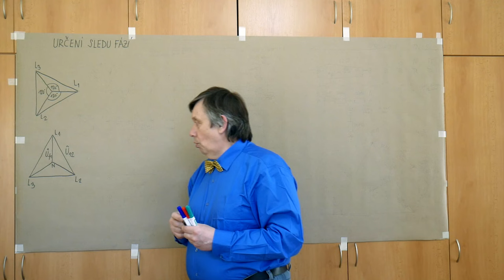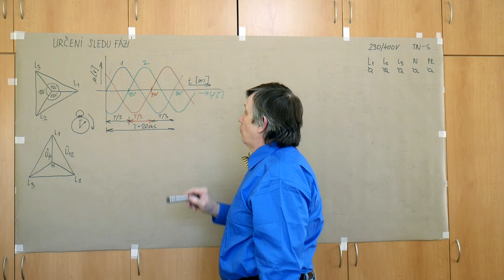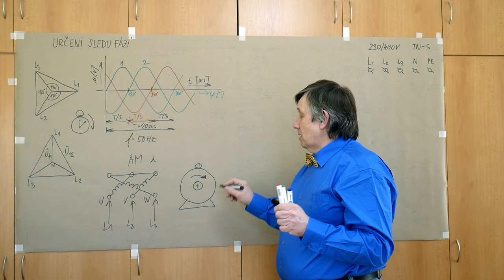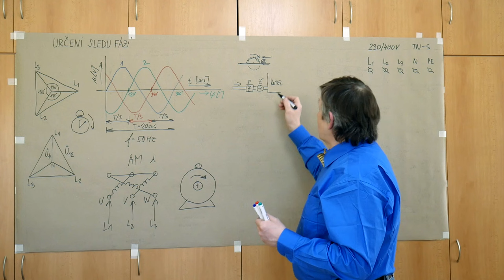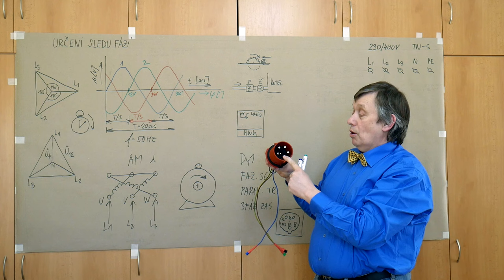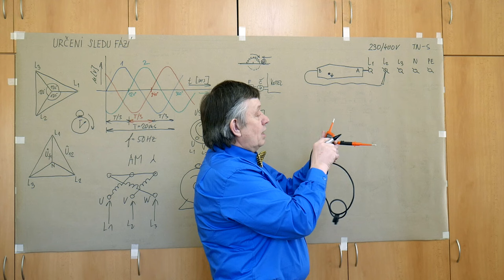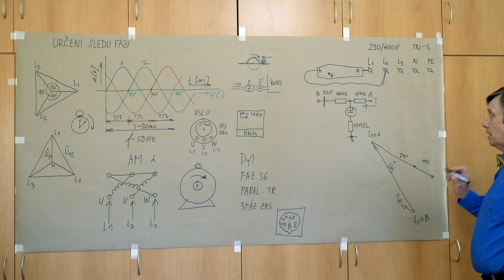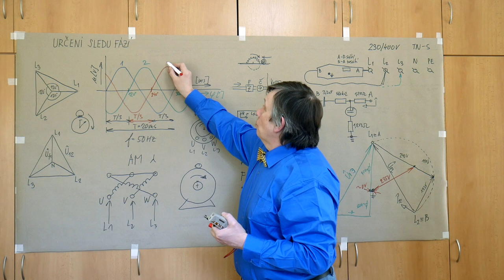LB - Poul - Určování sledu fází